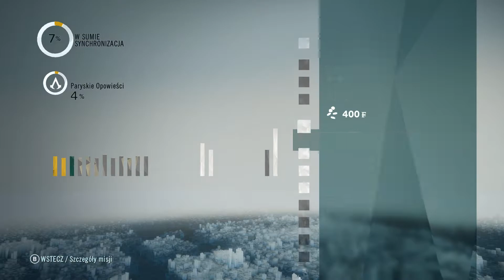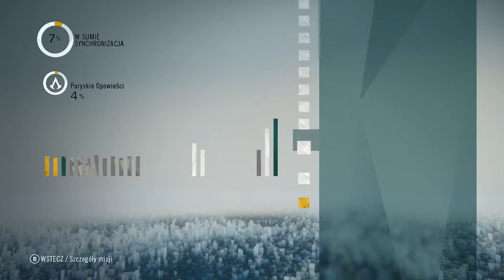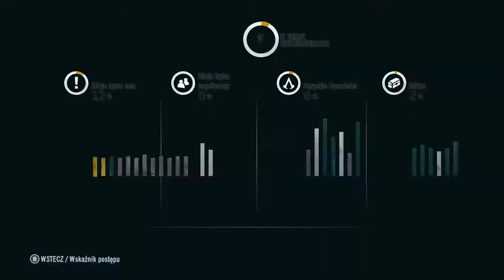Assassin's Creed: Unity #7 - Zemsta za przodków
W 1789 roku Francuska Rewolucja zmieniła niegdyś piękny Paryż w istne piekło na Ziemi. Biedni mieszkańcy miasta przeciwstawiali się arystokracji, która w krwawy sposób starała się tłumić wszystkie bunty. Gracz wciela się w Arno – bohatera znajdującego się w środku tej bezwzględnej walki, próbującego rozwikłać uknutą przez Templariuszy intrygę. Podczas przygody kieruje się on także osobistymi pobudkami, gdyż wcześniej doznał wielkiej straty, za którą czuje się odpowiedzialny i teraz szuka odkupienia.